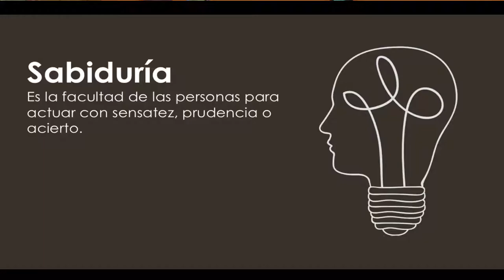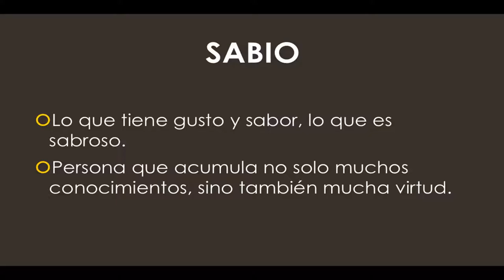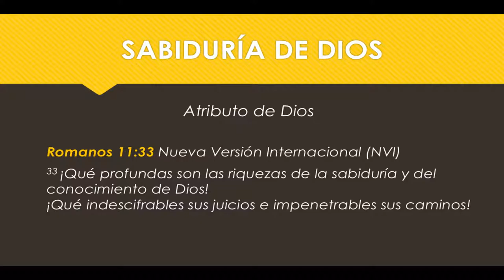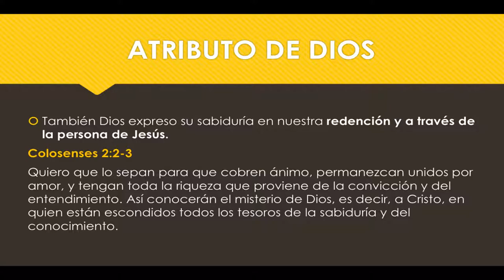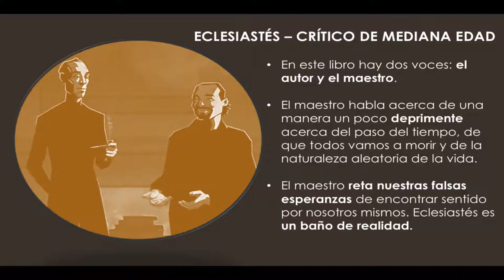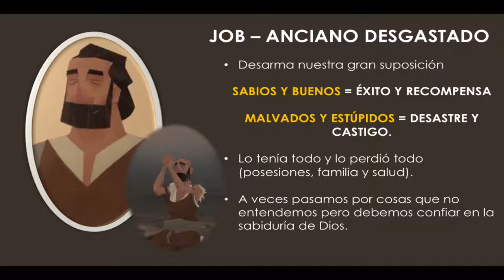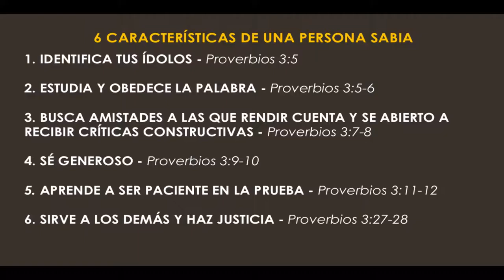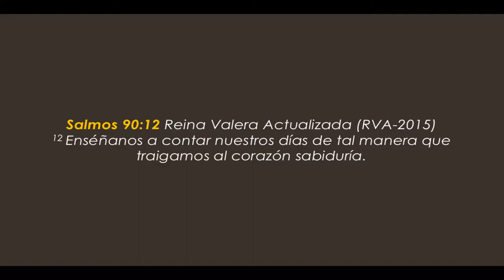Conociendo a Dios - Sabiduría | Marta Palmés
Continuamos con nuestra serie conociendo a Dios. En el vídeo de hoy hablamos sobre la sabiduría de Dios.